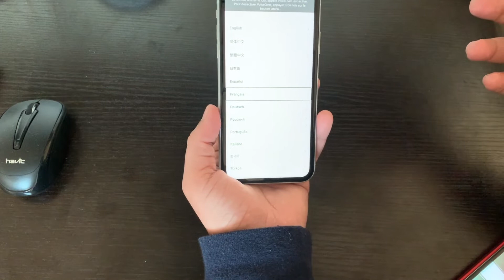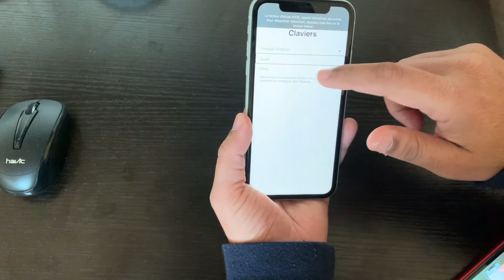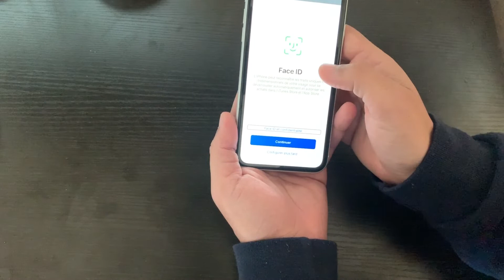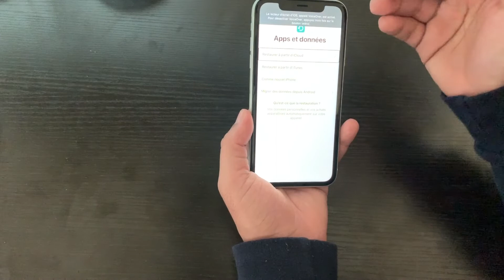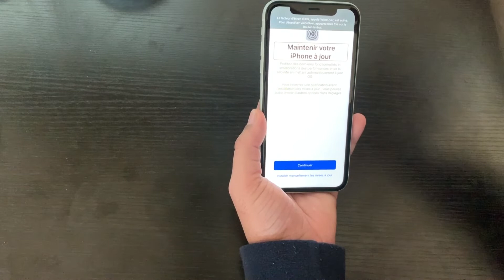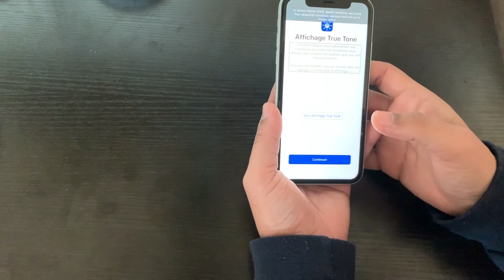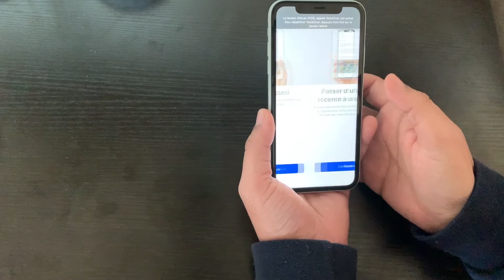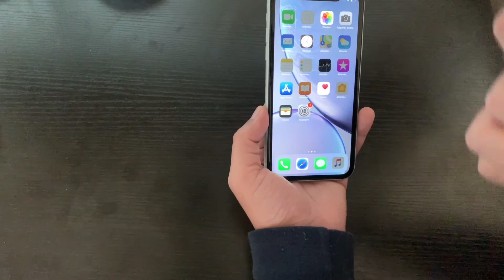سلسلة الأيفون للمبتدئين وغير المبتدئين شرح تشغيل وضبط اعدادات الايفون الجديد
السلام عليكم
مرحبا بكم زوار رؤى التكنولوجيا.
في هذا الفيديو الجديد أشرح لكم طريقة تفعيل و ضبط إعدادات الأيفون عند أول تشغيل، وذلك مع الإستعانة بقارئ الشاشة Voice Over.
تحياتي

 رؤى التكنولوجيا على الويب